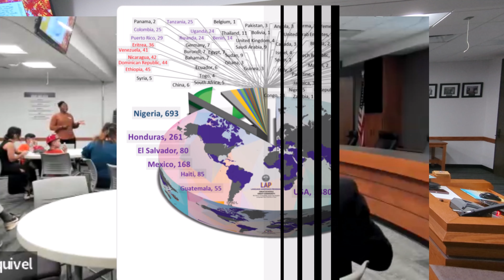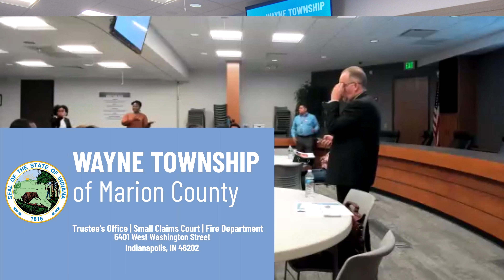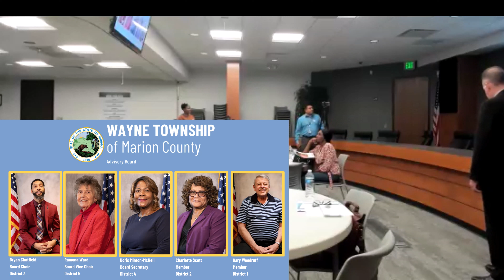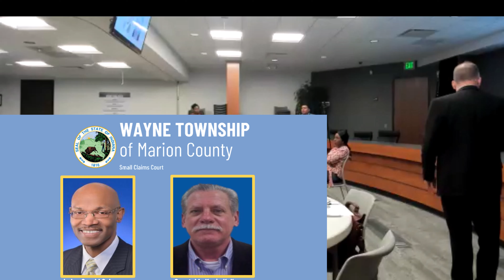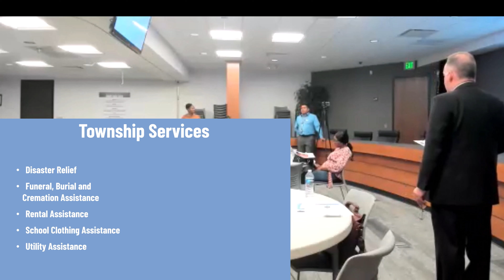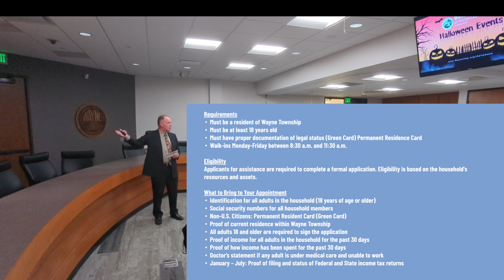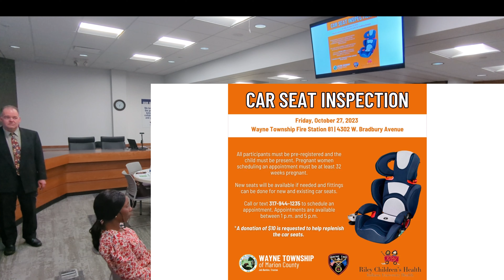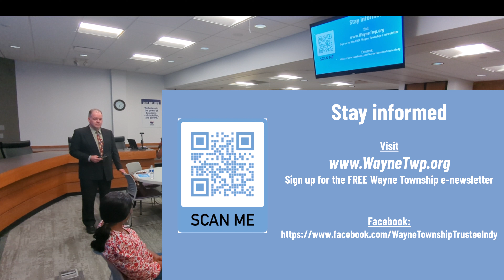Multilingual Meeting October 2023 with Trustee Bardon